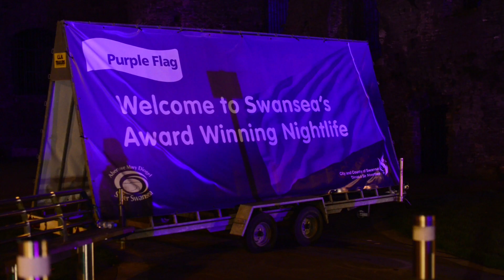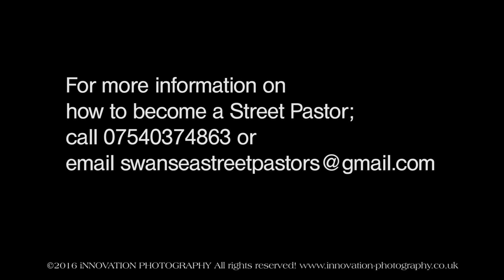Street Pastors- Ken Lewis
This is a short film, part of a series that aims to promote the work of Street Pastors in Swansea, Wales. The film shows everyday people from various walks of life and various vocations serving the community as Street Pastors. The main message of the series is that "everyone can be a Street Pastor", "everyone can do the work as long as you have the heart and you care about people". In this film Ken shares with us how he got involved with Street Pastors. He is a retired surveyor and a retired magistrate, who is very active in his local church. Ken goes out on a Friday night, on the streets of Swansea to be of an assistance to people who are perhaps looking to talk to someone, some who need a prayer, some need directions, get a taxi, or simply get a bottle of water. Ken's message to us is that "age is not a requirement or an impediment", on the contrary, his experience is that his age actually gives him an advantage in helping people on the streets.